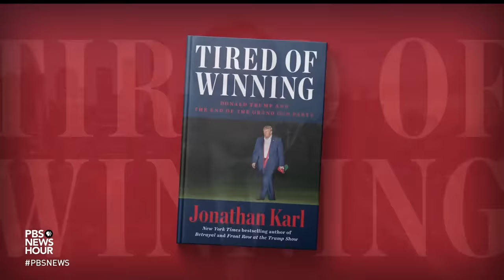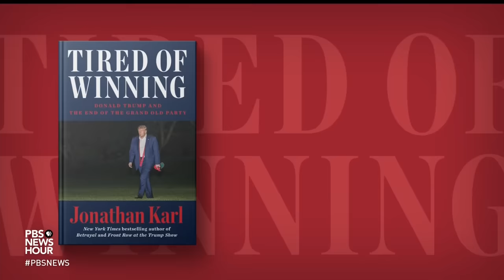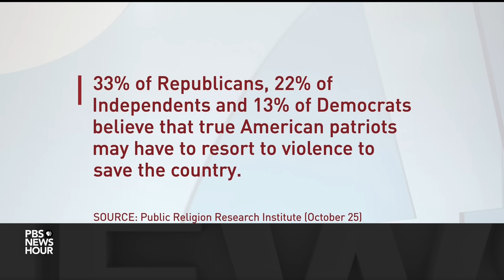Jonathan Karl explores Trump's grasp on GOP in new book, 'Tired of Winning'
With a year before Election Day, polls show former President Trump continues to lead the Republican field and could likely be the party’s nominee to challenge President Joe Biden. Jonathan Karl is ABC's chief Washington correspondent and the author of, "Tired of Winning: Donald Trump and the End of the Grand Old Party." He joined Amna Nawaz to discuss Trump's influence over Republicans.